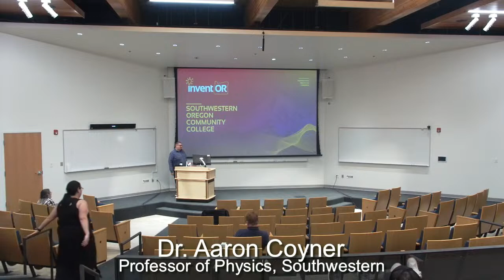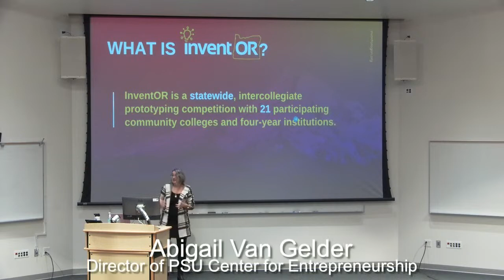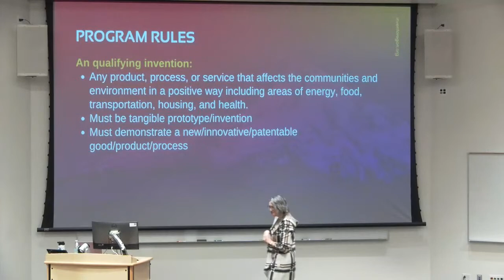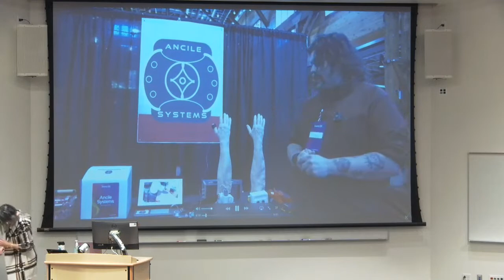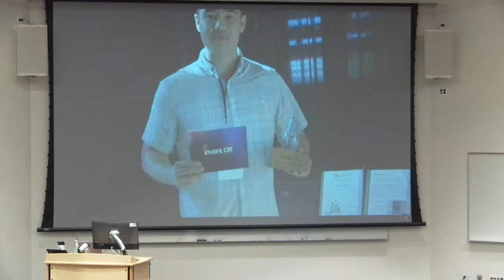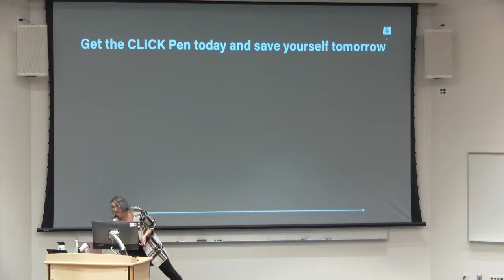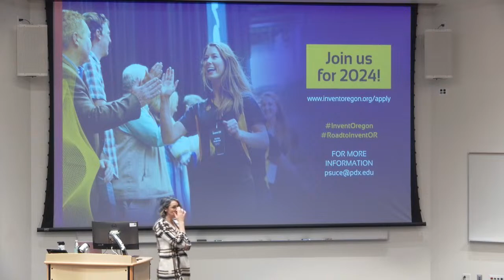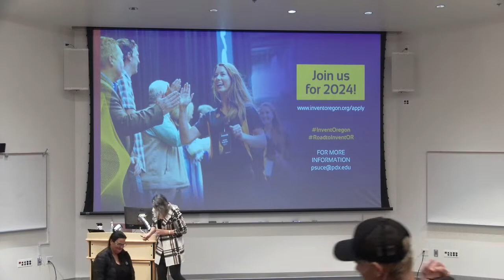InventOR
Please join us for the kickoff of our 2023-24 South Coast Innovation Challenge Student Invention Competition as a preliminary round for the statewide Invent Oregon competition where teams from SWOCC will compete with other colleges across the state for a share of $30,000 in prize money. To kickoff the competition, we will be hosting Abigail van Gelder of PSU's Center for Entrepreneurship who is the current leader of InventOR team. Ms. van Gelder will be discussing the program and access to invention and prototyping resources on Thursday 10/26 at 6:30pm in Umpqua Hall 184 and streaming right here LIVE on YouTube!